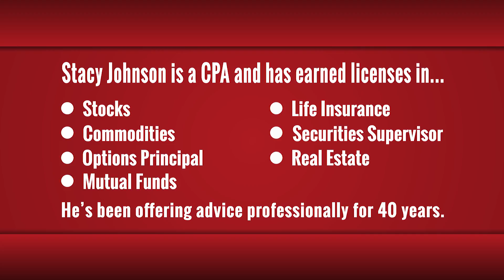Should I get a Debt Consolidation Loan?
Stacy answers viewer's and reader's personal finance questions. Want to ask Stacy question? Sign up for the Money Talks Newsletter.

When you receive the newsletter in your email, hit reply and ask your personal finance question.